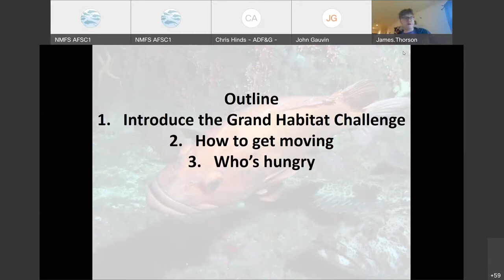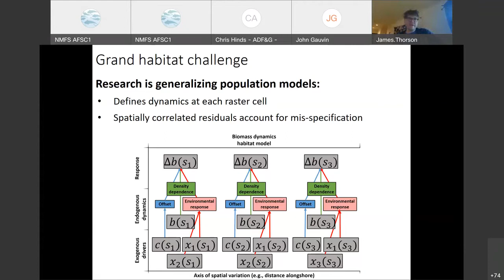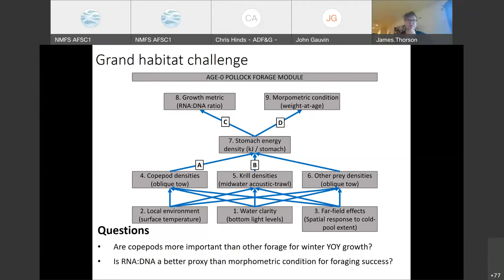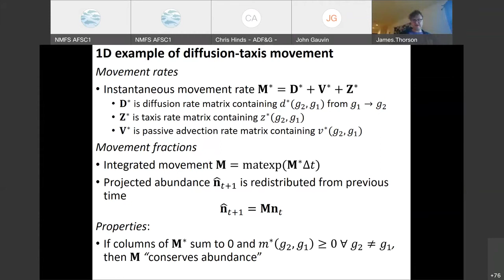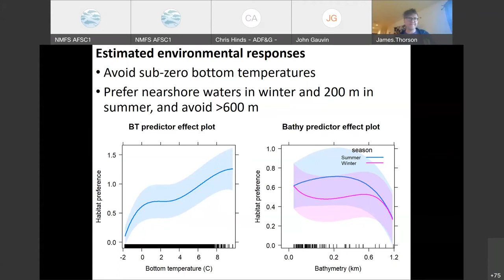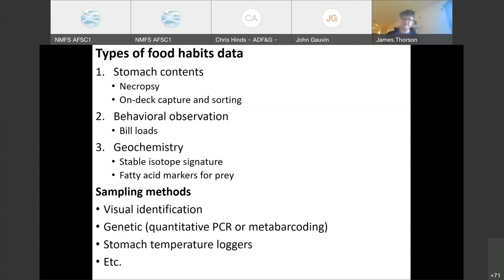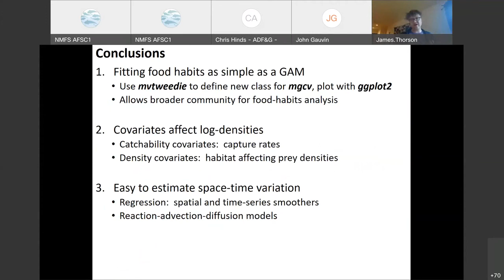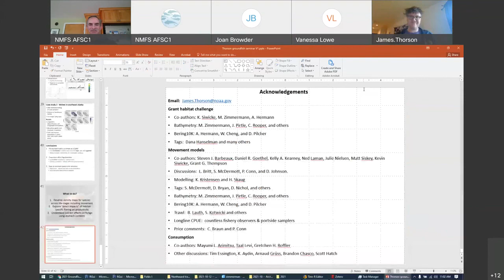2021 ASFC Groundfish Seminar Series #2: Grand Challenge for Habitat Science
The AFSC conducts habitat assessment by tracking depletion and recovery of animals in occupied habitat. Learn about a new proposal: the Grand Habitat Challenge, which may improve assessments by combining habitat and stock assessment tools.

Presented by James Thorson, HEPR, AFSC on October 12, 2021.